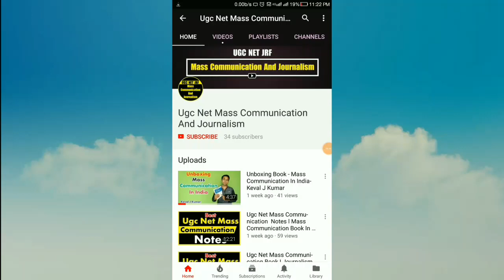History Of Radio In India l Indian Radio History l UGC NET Mass Communication